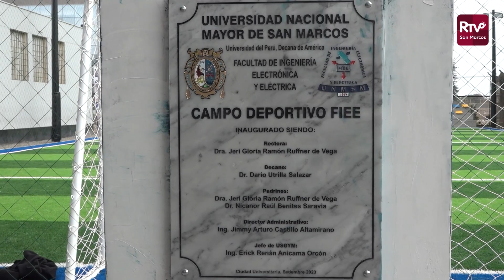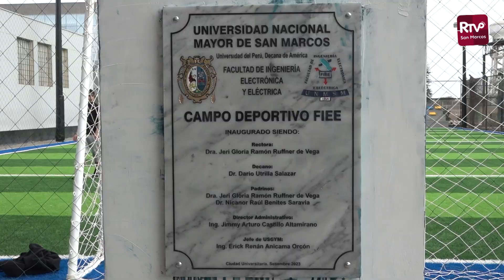🔴UNMSM FIEE inauguró moderno moderno campo deportivo abierto a toda la comunidad sanmarquina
🔴UNMSM Facultad de Ingeniería Electrónica y Eléctrica inauguró moderno moderno campo deportivo abierto a toda la comunidad sanmarquina

✅Tras varios años, la losa de cemento que tuvo la Facultad de Ingeniería Electrónica y Eléctrica se convirtió en un hermoso campo deportivo que será utilizado por estudiantes de las diversas escuelas que componen esta facultad y que se encuentra ubicada a espaldas de su pabellón principal.

✅Con este proyecto se cumple con los estándares de calidad para la acreditación internacional en la cual se encuentran comprometidos.

✅La Decano Dario Utrilla invitó a docentes y estudiantes no sólo de la comunidad FIEE a hacer uso de este espacio deportivo sino a todos los sanmarquinos de las diversas facultades de la UNMSM.